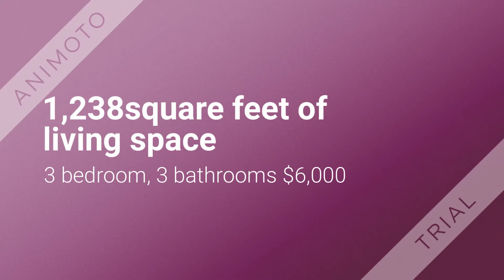CT CHUA- NEWTON SUITE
UNIT FEATURE
The apartment has just completed its updating works, replacment of  from lightings, aircons and new kitchen’s cabinets and new appliances. We have also bring in new furnitures such as sofa, dining table and beds, bringing  a new experience and  comfort to the potential occupants

With the tastefully equipped furniture and appliances, you will just need to move in with your luggage. You will certainly enjoy your stay in this conducive envirnoment!